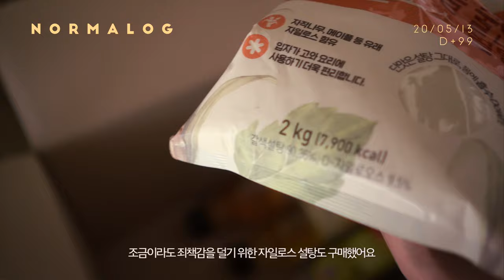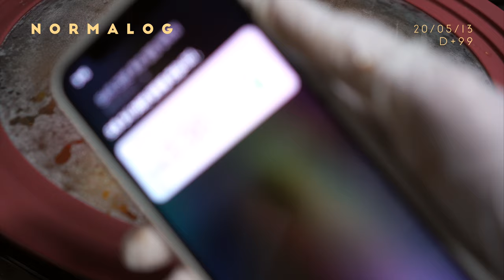[VLOG] 신장이식수술 D+99 일상브이로그 / 키토김밥, CJ 더마켓 언박싱, 원팬 프로방스 닭가슴살 스테이크 (ft.국가비님 레시피)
안녕하세요 :)
다시 마음잡고 열심히 업로드하려고 노력중인 노멀로그입니다😁

영상 올리는 오늘이 이식수술한 지 딱 100일째 되는 날이네요!
만약 유튜브를 하지 않았다면 이식하고 집에서만 있어야 해서 정말 지루하고 힘든 시간들이었을텐데 이렇게 좋은 분들도 많이 만나고 촬영하며 일상을 남기게 되어서 참 감사한 것 같아요☺︎︎︎︎

그 동안 응원해주시고 시청해주신 여러분 덕분입니다😍

이번 영상도 동네 스타벅스가서 편집하고,
건강 요리 해먹는 일상이에요!

[ 노멀하게 살고 싶은, 노멀로그 ]